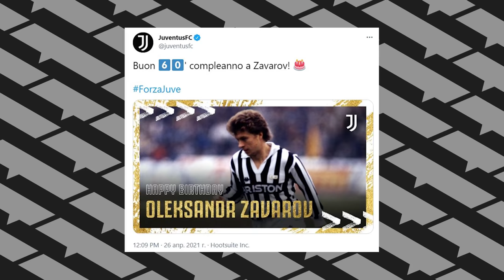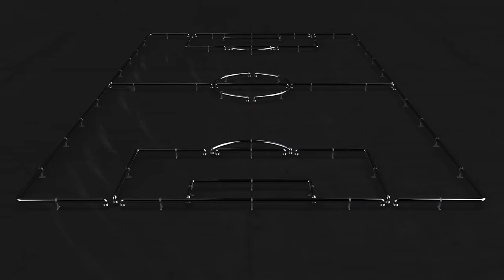Заваров — робота на заводі, “зіркова хвороба” та образа на збірну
У Вацко Light зірка Динамо-86.

У новому iнтерв'ю Вацко Light Олександр Заваров про реалії радянського футболу, перспективи дисбату, роботу на заводі, байки про Гамулу, відносини з Лобановським, вибором між Динамо та Спартаком, Кубок Кубків-86 та Чорнобильську катастрофу, перехід до Ювентуса, як дружба с Платіні врятувала Україні Євро-2012, конфлікт у збірній Фоменка.

00:00 – Intro | Intro
00:51 – Чи впізнають Заварова? | Узнают ли Заварова?
7:04 – “За стилем гри схожий на Мессі” | “За стилем игры похож на Месси”
8:27 – 10-ка у футболі помирає | 10-ка в футболе умирает
12:18 – Легендарний тандем з Гамулою | Легендарный тандем с Гамулой
17:39 – Пригоди прапорщика Заварова | Приключения прапорщика Заварова
27:53 – Кар’єра помічника коваля на заводі | Карьера помощника кузнеца на заводе
31:01 – Зіркова хвороба | Звездная болезнь
32:35 – Як Заваров та Гамула відрили для СРСР чартери | Как Заваров и Гамула открыли для СССР чартеры
34:48 – Вибір між Спартаком та Динамо | Выбор между Спартаком и Динамо
47:35 – Кубок Кубків-86 та Чорнобильська катастрофа | Кубок Кубков-86 и Чернобыльская катастрофа
55:45 – Як це – грати з Блохіним? | Как это – играть с Блохиным?
1:00:33 – Історичний перехід до Ювентуса | Исторический переход в Ювентус
1:10:47 – Дружба з Платіні | Дружба с Платини
1:19:29 – Заваров врятував для України Євро-2012 | Заваров спас для Украины Євро-2012
1:22:19 – Чому не покликали в збірну України? | Почему не позвали в сборную Украины?
1:29:23 – Виклик Федорчука до збірної за гроші | Вызов Федорчука в сборную за деньги
1:34:47 – Ображений на УАФ, збірну та Шевченка? | Обижен на УАФ, сборную и Шевченко?
1:38:56 – Скандальна заміна Зозулі на Тимощука на Євро-2016 | Скандальная замена Зозули на Тимощука на Евро-2016
1:42:58 – Хто з нинішніх гравців Динамо зіграв би за зірковий склад 1986-го? | Кто из нынешних игроков Динамо сыграл бы за звездный состав 1986-го?
1:45:15 – Символічна збірна Олександра Заварова | Символическая сборная Александра Заварова
1:47:11 – КОНКУРС! М'яч з автографом Олександра Заварова | Мяч с автографом Александра Заварова